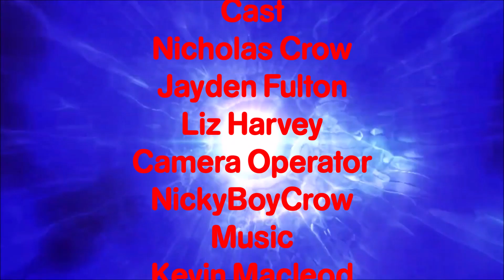Doctor Who Fan Series 1 And Christmas Special Behind The Scenes & Bloopers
This video is looking back at the behind the scenes process and the bloopers of series 1 of the fan series i hope you enjoy